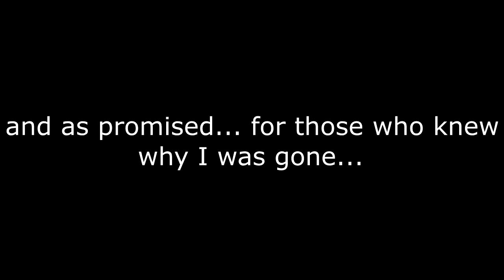Half A Summer Worth of FEH...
After being gone for half a summer without answer... I am back and ready to show you my FEH progress that I accomplished... with still no real answer to why I was gone other than the fact that I was on vacation... I hope you can enjoy this Fire Emblem Heroes video after so long, and I am ready to get back on track with making more :3!